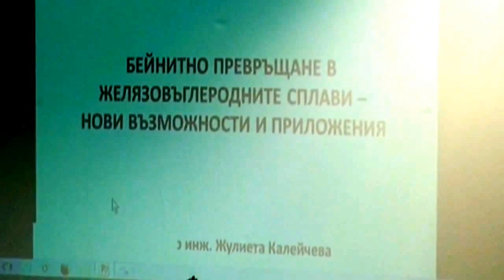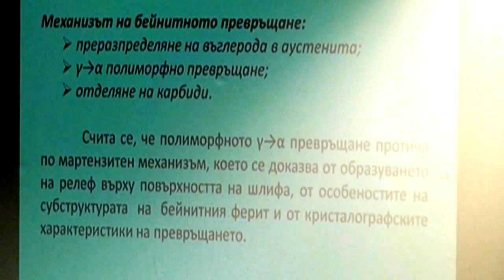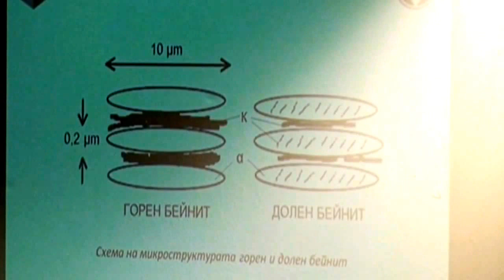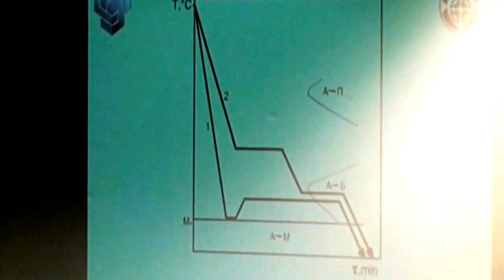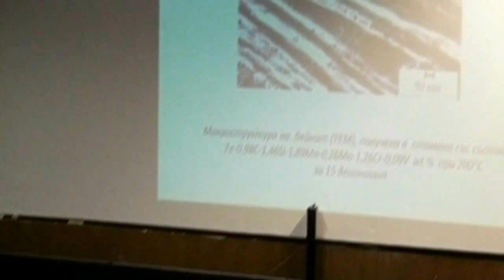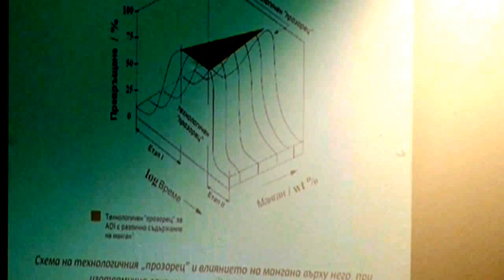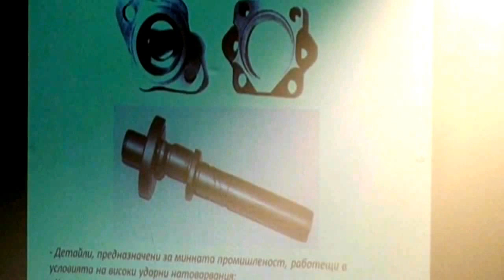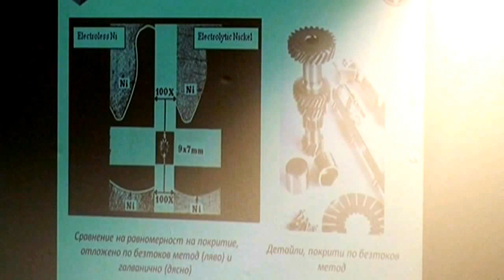"Бейнитно превръщане в желязовъглеродните сплави" от проф. Ж. Калейчева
"Бейнитно превръщане в желязовъглеродните сплави - нови възможности и приложения" - лекция от проф. д-р инж. Жулиета Калейчева. 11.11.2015.